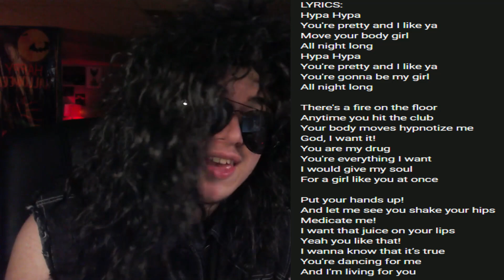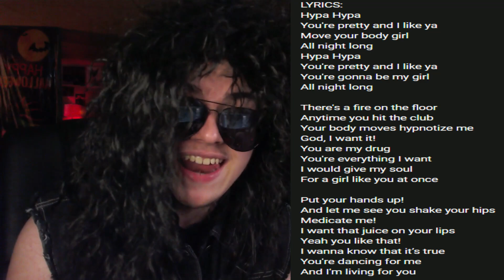80's ROCKER REACTS TO "Hypa Hypa" By Electric Callboy - (REACTION)